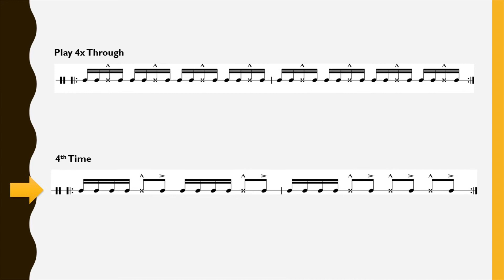Earthquake - Play along